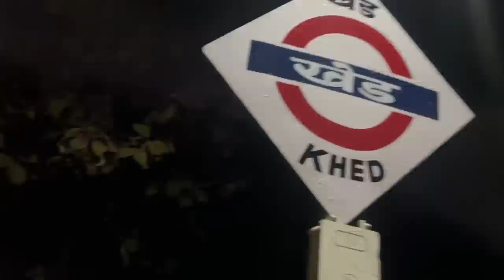Mumbai To Mangalore with Family | Matsyagandha Express - 12619